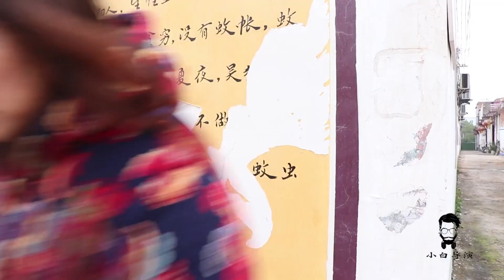农村母亲进城找董事长女儿，却被女婿赶出家门，女儿回来精彩了【小白导演】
丈母娘投靠女婿，女婿却不让进家门，结局女婿后悔不已